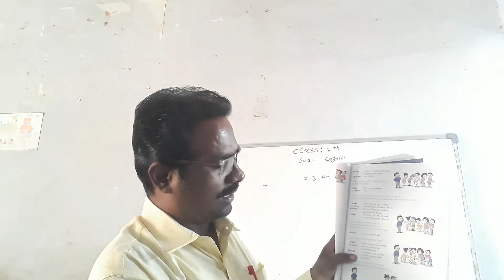Class =6th Sub=English 2.3 An Invisible Bench- ii